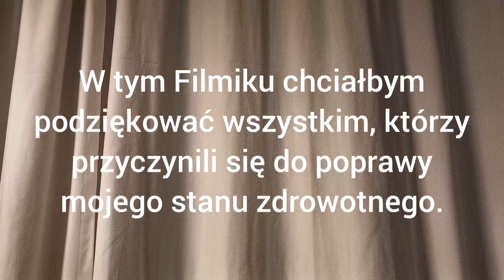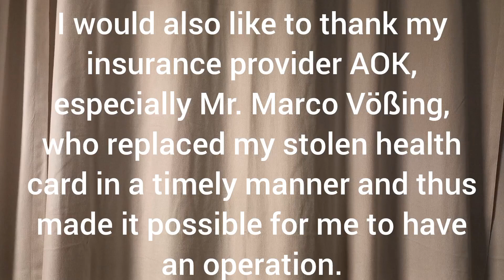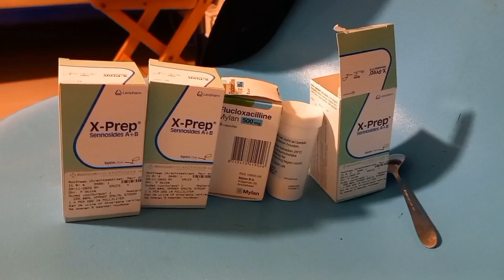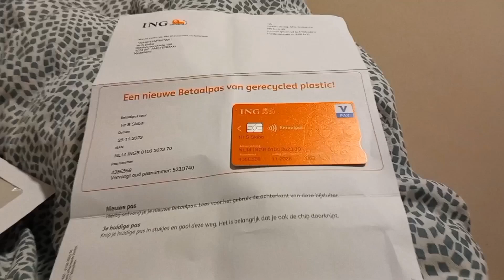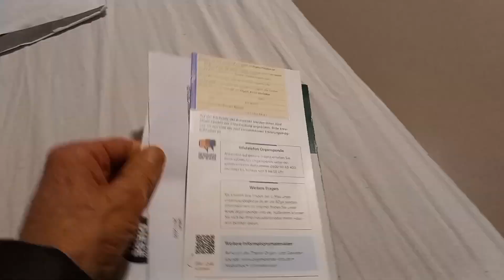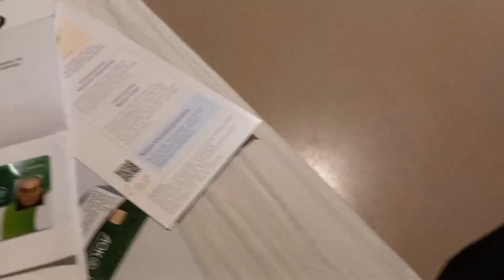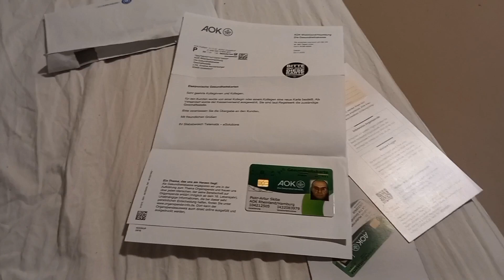Looking for Trouble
Deutsch

In diesem Video möchte ich mich bei allen bedanken, die zur meiner Gesundheitsbesserung beigetragen haben. Und das sind vor allem alle Sozialmitarbeiter der Regenbogen Groep, explizit Frau Magda und Johana, mein Dank geht auch an Edwin und Mitwirkende.

Ebenfalls möchte ich mich bei meinem Versicherungsträger AOK, insbesondere Herrn Marco Vößing, der rechtzeitig die gestohlene mir Gesundheitskarte ersetzt und somit die Durchführung einer Operation ermöglicht hat, recht herzlich bedanken.

Für Ihre Hilfe bin ich unermässlich dankbar.

Polski

W tym Filmiku chciałbym podziękować wszystkim, którzy przyczynili się do poprawy mojego stanu zdrowotnego. A to są przedewszystkim wszyscy pracownicy socjalni Regenboogen Groep, a w szczególności pani Magdzie i pani Johanie oraz Edwinowi i współdziałającym.

Równierz chciałbym podziękować mojemu Ubezpieczeniu Zdrowotnemu AOK, sczegòlnie panu Marco Vößing, który prawie na styk przysłał mi zamienik ukradzionej mi Karty zdrowotnej, przez co umożliwił dokonanie operacji w szpitalu.

 Za ich pomoc jestem niezmiernie wdzięczny.

Nederland

In deze video wil ik iedereen bedanken die heeft bijgedragen aan mijn verbetering van mijn gezondheid. En daartoe behoren vooral alle maatschappelijk werkers van Regenboogen Group, in het bijzonder mevrouw Magda en Johana. Mijn dank gaat ook uit naar Edwin en de betrokkenen.

Ik wil ook graag mijn verzekeraar AOK bedanken, in het bijzonder de heer Marco Vößing, die mijn gestolen gezondheidskaart tijdig heeft vervangen en het zo voor mij mogelijk heeft gemaakt om een ​​operatie te ondergaan.

Ik ben enorm dankbaar voor uw hulp.

Englisch

In this video I would like to thank everyone who has contributed to my health improvement. And that includes, above all, all of the Regenboogen Group's social workers, specifically Ms. Magda and Johana. My thanks also go to Edwin and those involved.

I would also like to thank my insurance provider AOK, especially Mr. Marco Vößing, who replaced my stolen health card in a timely manner and thus made it possible for me to have an operation.

I am extremely grateful for your help.